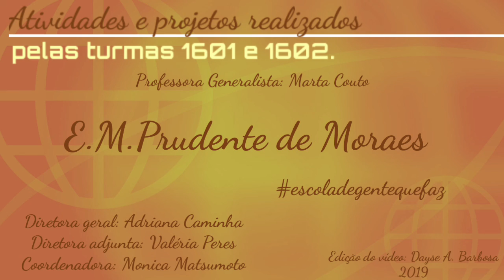Turmas 1601 e 1602 da Professora Marta Couto.